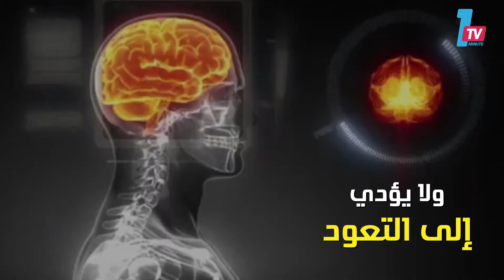علماء يبتكرون بخاخا يسكّن أشدّ الآلام